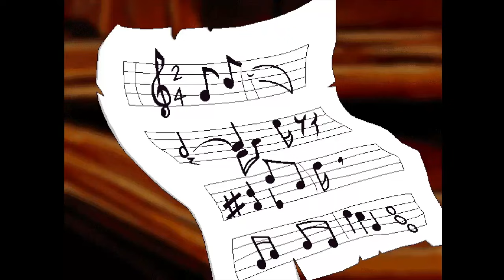Freddi Fish Ep 4: "Clairvoyance or, THE GRAND FINALE!"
The Game Detectives are on the case, finding out who is the lead hogfish rustler in Briny Gulch in Freddie Fish 4! We reenact the famed TV show Prison Break, we free the hogfish, and the culprit is revealed!

David and Travis are The Game Detectives, the newest internet sensation! We are two guys on the hunt for great games.